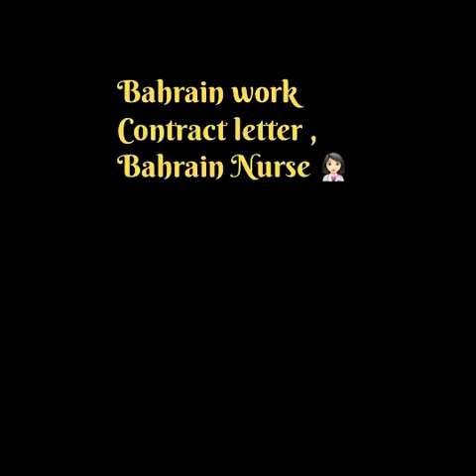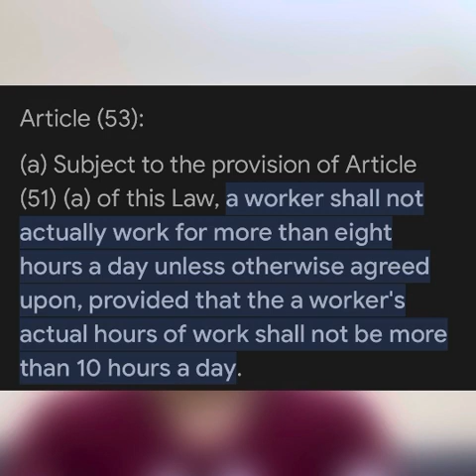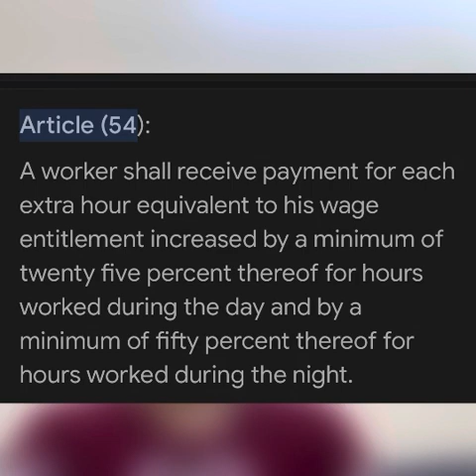🇧🇭Bahrain contract ||Duty hours|| offer letter || in Hindi ||Nurse